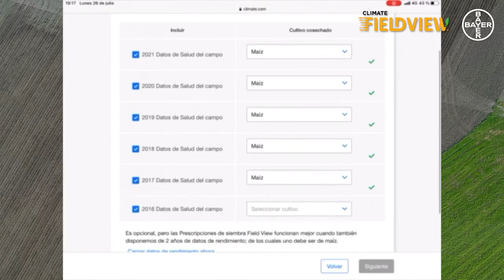Climate FieldView: ¡Conoce todas sus ventajas! 🌽📱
Hoy nos vamos a Cantabria para que Alejandro Arronte nos cuente todas las ventajas de utilizar FieldView: mayor precisión, incremento de la cosecha en un 15%, mejor calidad del ensilado... ✔ En la agricultura digital, ¡todo son ventajas! 🌽

¡No te pierdas este vídeo para saber más!